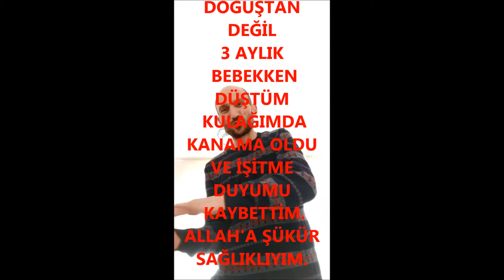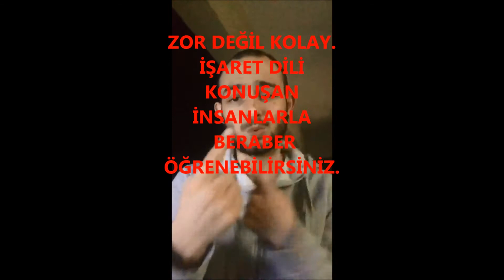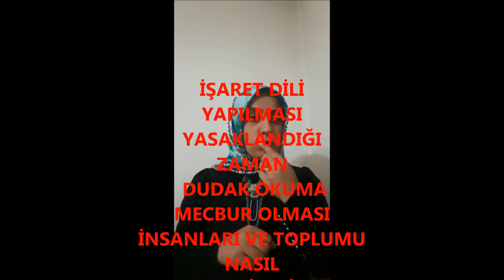SİNOP'TA FARKINDALIK RÖPORTAJI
Sinop Halk Eğitim Merkezi ve Akşam Sanat Okulu bünyesinde çalışan Tuğba Gürkan, Gözde Tiryakiler ve Şükriye Tıkışoğlu adlı 3 öğretmen, Engelliler Haftası için farkındalık yaptıkları video röportajla farkındalık oluşturdu. Öğretmenler: "Türk işaret dilinin herkesin öğrenmesini istiyoruz bunun içinde işitme engelli kardeşlerimizle kısa bir röportaj hazırladık. Umarız farkındalığı oluşturmuş oluruz" dediler.